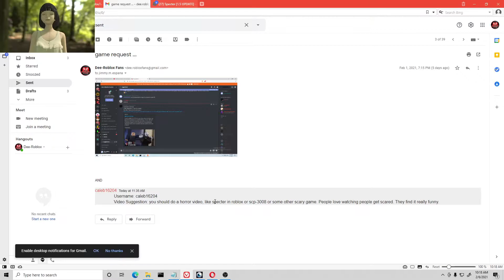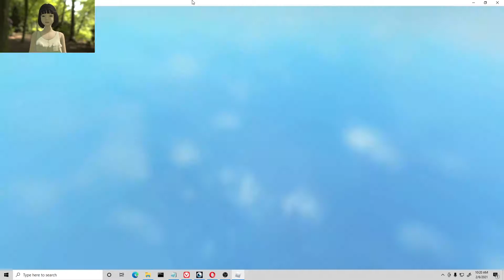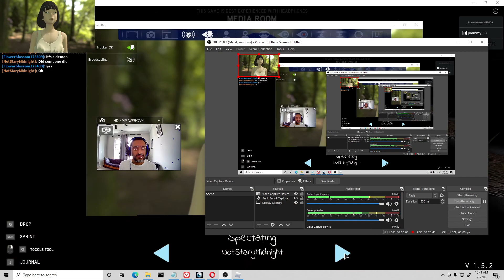Roblox Specter (scary Roblox Game Request - shout to caleb16204)